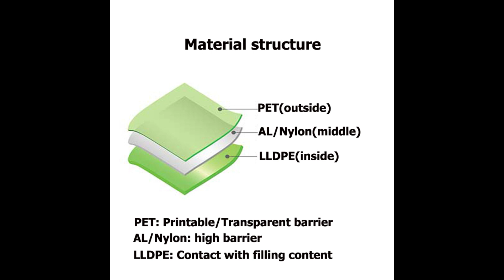FBTBZL-022: smoothie pouches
Introduction
For the FB-TBZL-022 smoothie pouches, our customer used it for 100gram of smoothie packaging.

Technical Parameters
Packaging volume: 100gram
Packaging content: smoothie
Packaging types: smoothie packaging
Spout pouch styles: fruit smoothie pouches
Spout pouch thickness: 100micron
Spout inner diameter (Φ): 8.6mm
Spout step (gap): double

Common applications
-Sports nutrition
-Health and beauty
-Home care
-Horticulture
-Liquids

-Preview 00:00
-Material structure 00:10
-Spout cap 00:20
-Method of fill and seal (by pouch filler) 00:30
-Method of contact us 01:22